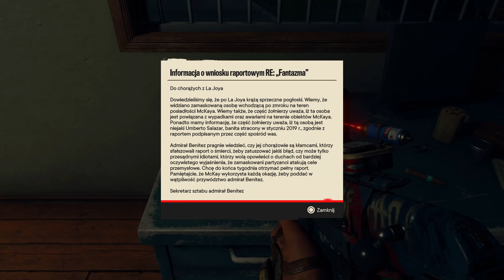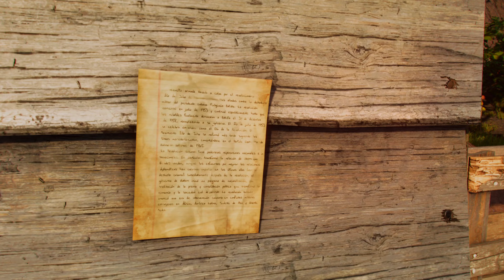Zagrajmy w Far Cry 6 PL (100%) odc. 95 - Duża wysokość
Oto dziewięćdziesiąty piąty odcinek mojej serii Zagrajmy w Far Cry 6 na 100% (lub jak kto woli: Let's Play Far Cry 6 PL). Tym razem między innymi wykonujemy zadania "Rozkręcamy imprezę" i "Duża wysokość". Produkcja została stworzona przez różne zespoły deweloperskie Ubisoftu na czele z Ubisoft Toronto, a ja przechodzę na 100% wersję na PlayStation 5.

Far Cry 6 to kolejna odsłona popularnej serii pierwszoosobowych strzelanin z otwartym światem do eksploracji. Tym razem przenosimy się do Yary - fikcyjnego państwa inspirowanego Kubą. Kraj jest rządzony przez dyktatora Antona Castillo, którego chcą obalić partyzanci z Dani Rojas w swoich szeregach. Twórcy ponownie postawili na sprawdzone w cyklu rozwiązania, ulepszając patenty znane z poprzednich części. W serii "Zagrajmy w Far Cry 6" (Let's Play Far Cry 6 PL) pokażę Wam przejście całej gry na 100%, a więc wraz z wykonywaniem aktywności pobocznych i ze zbieraniem wszystkich przedmiotów kolekcjonerskich. Far Cry 6 to gra mająca oficjalną premierę na świecie 7 października 2021 roku na PC oraz konsolach PlayStation 5, PlayStation 4, Xbox Series X|S i Xbox One. W naszym kraju została wydana przez rodzimy oddział firmy Ubisoft w polskiej kinowej wersji językowej (napisy).